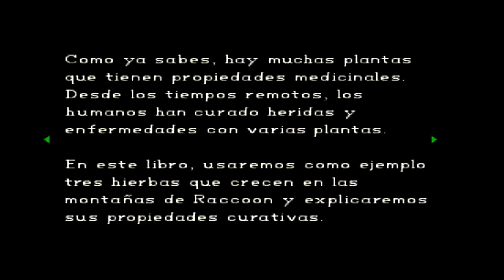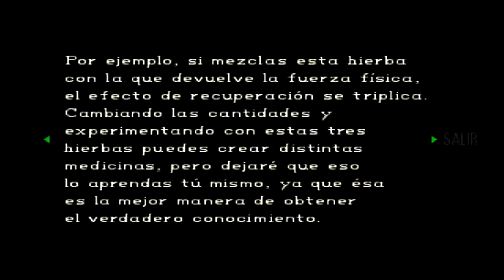Resident Evil capitulo 2:cuervos y saliendo de la mansion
REISDENT EVIL 7: BIOHAZARD. En este gameplay en español al fin consigo salir al patio donde recibo una llamada de Zoe y me habla sobre un antídoto que guardan en la casa vieja. Mi twitter-.

Continuamos con esta obra maestra de Capcom. En este capítulo, Krimson se ve afectado por una grave enfermedad conocida como resaca. Que te impide pensar con claridad y te hace muy vulnerabl.